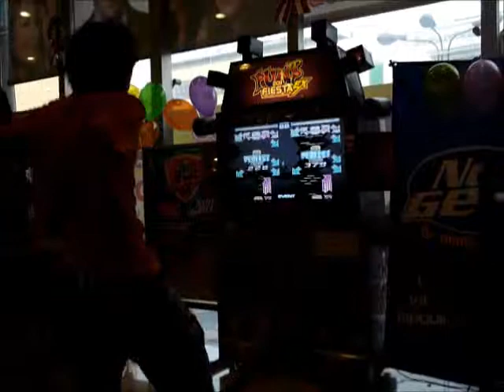Copa Pump 2012 Final - Speed Masculino: [2da Ronda : Max vs. Abner * ]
* El Día domingo 22/07/2012 se realizó la Final de  la copa Pump 2012 en el Cinestar Breña :) !

* Participantes:
1P Angel Briceño (Max)
2P Abner Gonzales

* Canción [ WPF Random Channel Single Over20] : Take Out - SHK  en Single Lv. 20  [Permitido el Uso de la Barra en todo la Competición]

Atte. MiLiTa Star^^!